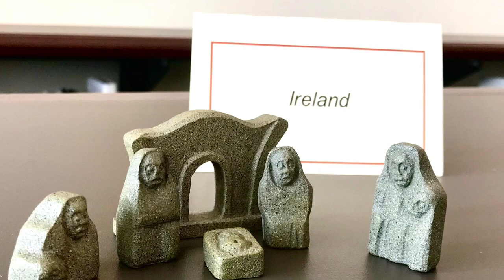Crèche Collage 2020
A collage of crèches on display in the Ryan Memorial Library at St. Charles Borromeo Seminary